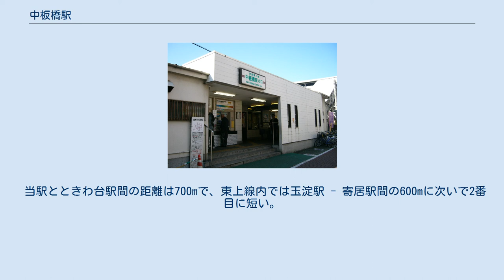中板橋駅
北口（2004年11月） 池袋方からホームを望む（2009年2月） 中板橋駅（なかいたばしえき）は、東京都板橋区弥生町にある、東武鉄道東上本線の駅である。
 早朝・夜間と日中の一部の列車を除き、多くの普通列車が当駅で優等列車の待避を行う。
なお、2013年3月のダイヤ改正より日中時間帯に当駅で通過待避を行う列車は下り毎時2本のみとなっている（残りはすべて上板橋で待避）。
 改札に通じる階段は池袋寄りのみに設置されている。
 南口駅舎についてはバリアフリーに配慮した改装がなされ、ユニバーサルデザインの一環としての多機能トイレが設置されているほか、ホームと結ぶエレベーターは同駅舎からのみ利用可能である。
 内側2線（2・3番線）が主本線、外側2線（1・4番線）が副本線である。
 2020年（令和2年）度の1日平均乗降人員は22,493人である。
 近年の年度別1日平均乗降・乗車人員の推移は下表の通りである。
 駅舎は池袋寄りの南北に設けられ、駅前の商店街など商業地域は駅東側に広がっている。
駅のすぐ北には石神井川が流れており桜並木が美しい。
さらに石神井川のすぐ北には環七通り（東京都道318号環状七号線）がある。
また、川越街道上板橋宿の中宿が駅のそばにある。
 周辺では、板橋区三大踊りの一つである「へそ踊り」が、1996年より毎年開催されている。
 駅前に路線バスは乗り入れていないが、徒歩圏内に複数のバス停がある。
 中板橋駅入口バス停（都営バス、国際興業バス、関東バス） 仲町バス停（国際興業バス） 川越街道の「上板橋宿」にある上板橋駅と、中山道の「下板橋宿」にある下板橋駅の中間に位置することから「中板橋駅」と名付けられた。
周辺地名の中板橋は1957年（昭和32年）に新設されたもので、歴史上「中板橋」という名の宿場は存在しない。
なお旧上板橋宿の宿場町の位置自体は上板橋駅よりも中板橋駅の方が最寄である。
 当駅とときわ台駅間の距離は700mで、東上線内では玉淀駅 - 寄居駅間の600mに次いで2番目に短い。